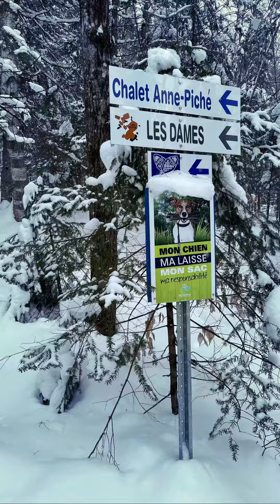Snowshoeing Fin de Semaine / Weekend @Laurentides - Val-David & Sainte-Adele - Music:Greater Heights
Snowshoeing Fin de Semaine / Weekend @ Laurentides - Val-David & Sainte-Adele - Music: "Greater Heights" / Elijah N.